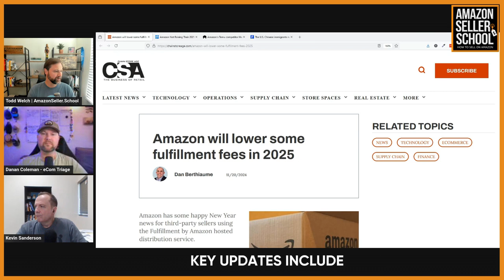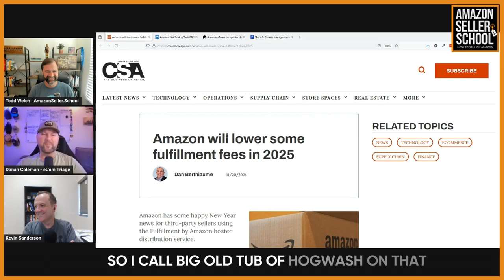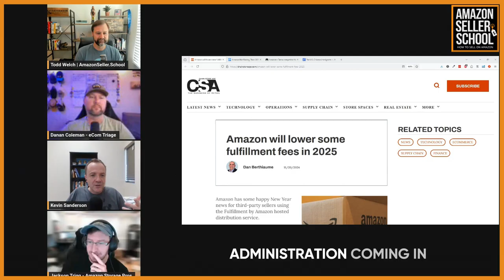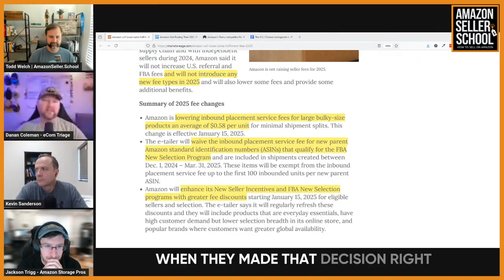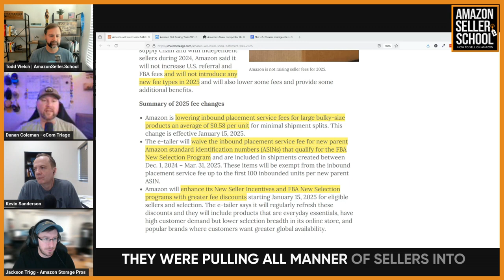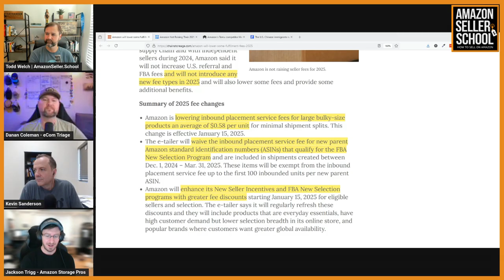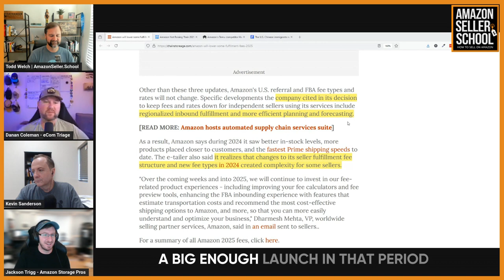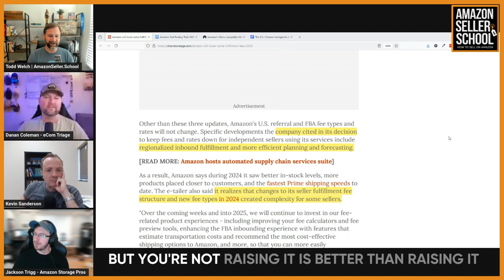Amazon to Keep Fees Flat in 2025: What Sellers Need to Know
For the first time in years, Amazon has announced that it will not raise referral or FBA fees in 2025—and some fees will even decrease. This move includes reduced inbound placement fees for oversized items by $0.58 per unit and waived fees for up to 100 units under the FBA New Selection program. While this is a welcome change for sellers, many believe it’s less about goodwill and more about external pressures, such as competition and regulatory scrutiny.

These changes follow a year of fee increases that outpaced general inflation, leaving many sellers struggling to maintain margins. While the news is positive, the fine print reveals that most benefits, like new seller discounts and exemptions, only apply to a limited group. Sellers should celebrate the break but remain vigilant as broader challenges persist, particularly with fee structures and shipping costs still straining profitability.